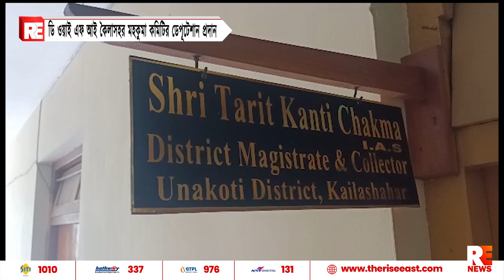ডি ওয়াই এফ আই কৈলাসহর মহকুমা কমিটির ডেপূটেশান প্রদান